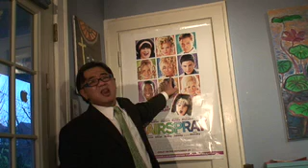Madamina (Catalogue Aria) from Mozart's Don Giovanni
after Donna Elvira confronts Don Giovanni, who had betrayed her, Leporello (me here), tells her that she should forget him and then produces a book of the Don's feminine conquests: 640 in Italy, 231 in Germany, 100 in France, 91 in Turkey, and finally, 1003 in Spain.
LEPORELLO
Madamina, il catalogo è questo
delle belle che amò il padron mio;
un catalogo egli è che ho fatt'io.
Osservate, leggete con me.
In Italia seicento e quaranta,
in Allmagna duecento e trentuna,
cento in Francia, in Turchia novantuna,
ma in Espagna son già mille e tre!
V'han fra queste contadine,
cameriere e cittadine,
v'han contesse, baronesse,
marchesane, principesse,
e v'han donne d'ogni grado,
d'ogni forma, d'ogni età.
In Italia, ecc.

Nella bionda egli ha l'usanza
di lodar la gentilezza,
nella bruna la costanza,
nella bianca la dolcezza.
Vuol d'inverno la grassotta,
vuol d'estate la rnagrotta;
è la grande maestosa,
la piccina è ognor vezzosa ...
Delle vecchie fa conquista
per piacer di porle in lista;
ma passion predominante
è la giovin principiante.
Noti si picca se sia ricca,
se sia brutta, se sia bella;
purché porti la gonnella,
voi sapete quel che fa! ecc.